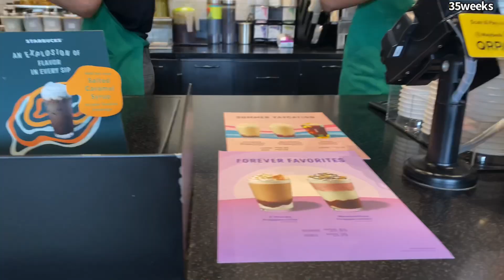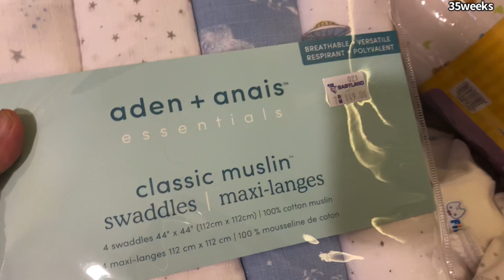SURPRISING MY SON'S FUTURE TITA YAYA HER FIRST SALARY kahit nasa tummy pa | Last shopping & Cooking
My name is Lymhar and my husband is King Asoka, we are soon to be parents, just few weeks more and we will see our son, we can't wait to finally kiss and touch him. I have sleepless night because of my excitement I guess. The feeling of a first time mom is incredible. Today I am so happy because finally I have my good friend to help me nanny with my son. We will take turn but of course I want to do everything for him, Its just that I need her assistance In case I suck with something, she had her fair share of experience and most of all she has a medical background and that makes me so happy and grateful about. To all my viewers please feel free to give me some advices I would love love to hear and share experiences with all the ladies out there.